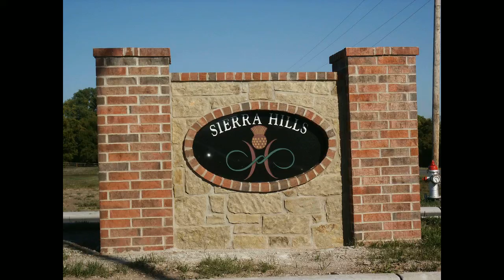Wichita Sierra Hills Homes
Wichita KS Sierra Hills Subdivision Homes for Sale. Homes shown in video are a sample of Homes in Sierra Hills and is not necessarily currently for Sale Sierra Hills is an extremely popular golf course neighborhood located in southeast Wichita KS.